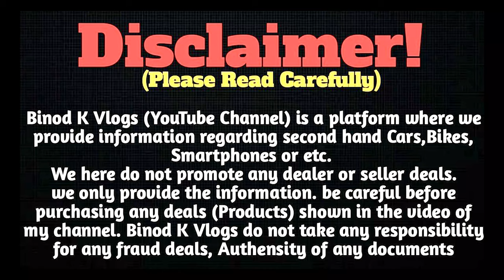No1 Dj Bokaro Jharkhand | मात्र 1,51,000 में | Dj Market Bokaro | Dj Setup Bokaro |Finance Available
J K ELECTRONICS

ADD- BALIDIH NEAR, INDIAN OIL PETROL PUMP SHIVPURI COLONY , B S CITY

सावधान⚠️